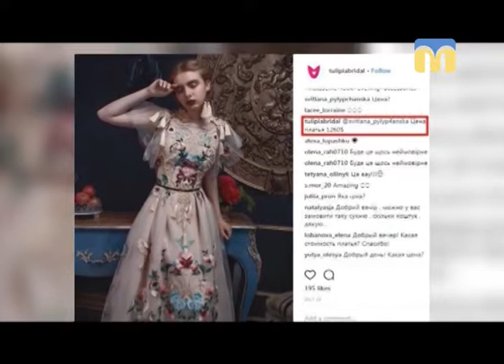Новий день. Зіркові хроніки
Таємниці життя зірок шоу-бізнесу розкриває рубрика “Зіркові хроніки”.